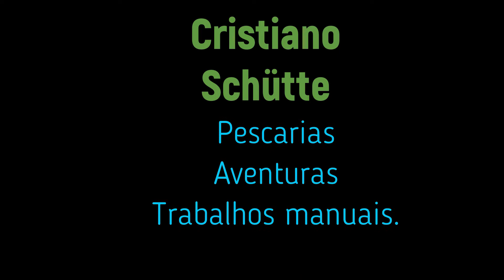Conserto de varas de pescaria.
Trocando o passador de uma vara de carbono.